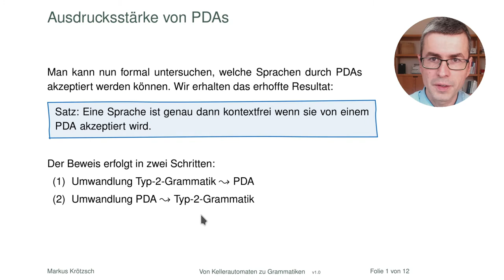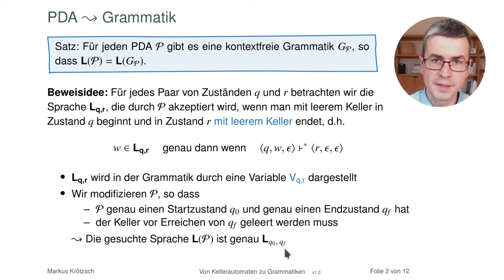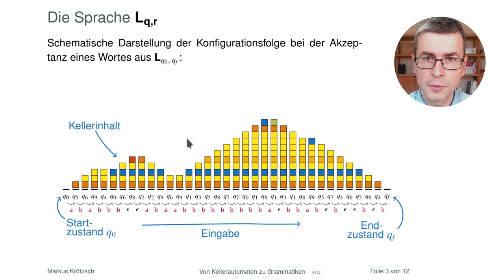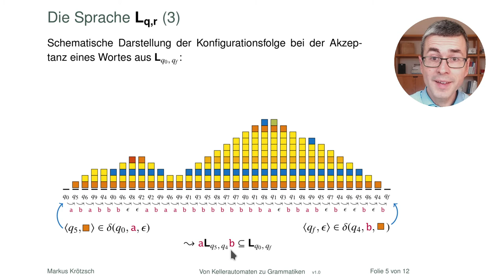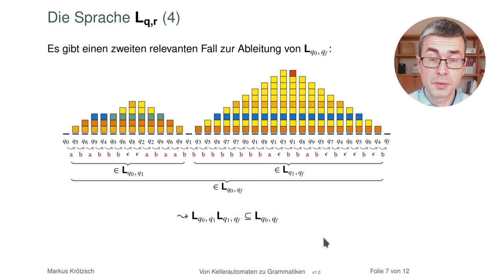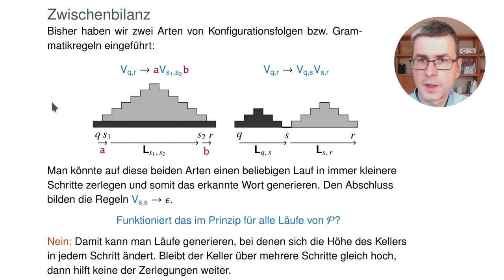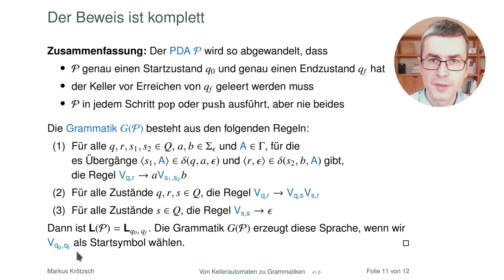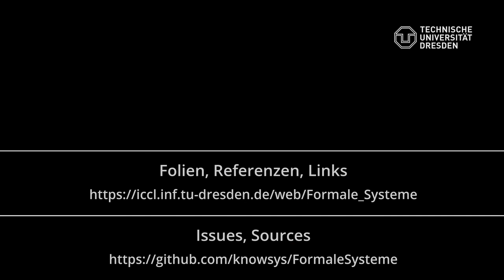Kontextfreie Grammatiken für Kellerautomaten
Kellerautomaten erkennen genau die kontextfreien Sprachen. Nachdem wir im letzten Video gesehen haben, wie kontextfreie Grammatiken in Kellerautomaten ausgedrückt werden können, schauen wir uns nun die Umwandlung von Automaten in Grammatiken an.